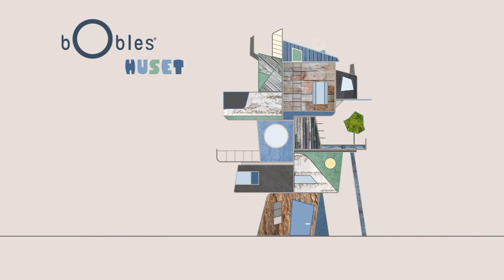'Historien om ællingen, Mikkel' med Jesper Ole Feit Andersen i bObles Tumleunivers.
Kig og lyt med i bObles Tumleunivers når Jesper Ole fortæller historien om ællingen Mikkel, som stiller alt for mange spørgsmål hele dagen. "Hvor ender søen ?" Det vil Mikkel selv finde ud af. Det bringer ham ud på en lille rejse, hvor han rider på ryggen af en fisk og ender ombord på en fiskekutter. Imens du lytter, kan du rulle dig henover Fisk eller vippe på Ælling. Det er dejligt at bevæge sig, mens man lytter.

Watch and listen as Jesper Ole tells the story about a duckling called Mikkel, who asks way too many questions all day long. “I wonder where the lake ends?” This is something Mikkel wants to discover on his own. Mikkel is taken on an adventure trying to find the answer to his own question. While you listen to the story, try to roll over the Fish or rock from side to side on the Duckling. It feels great to move while you listen to a good story.